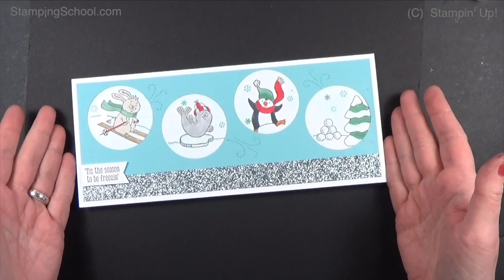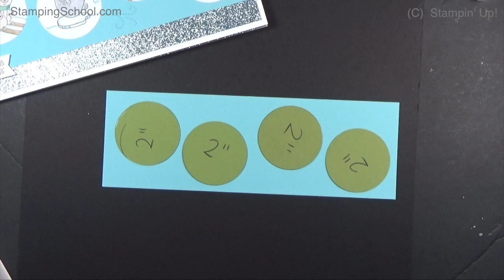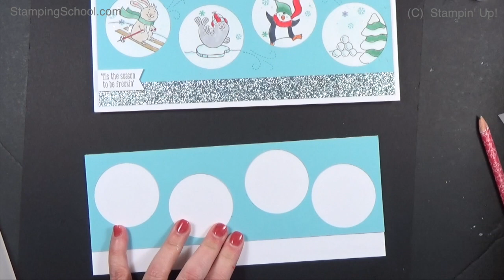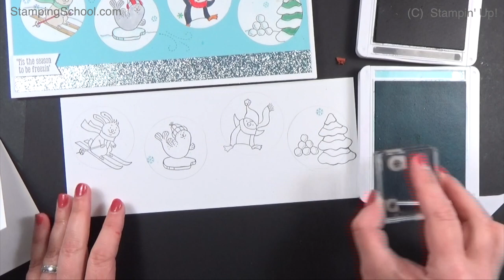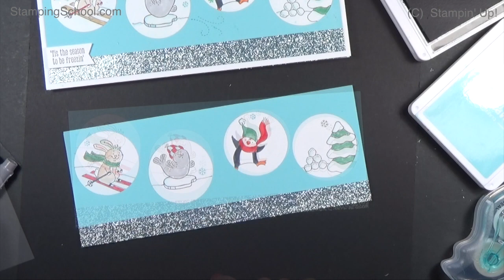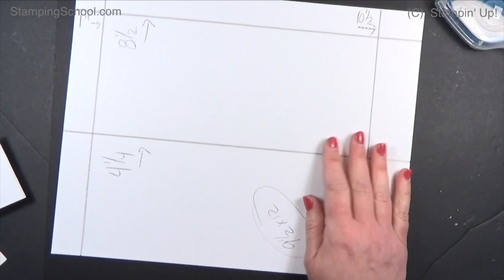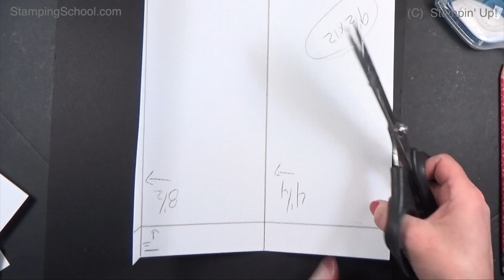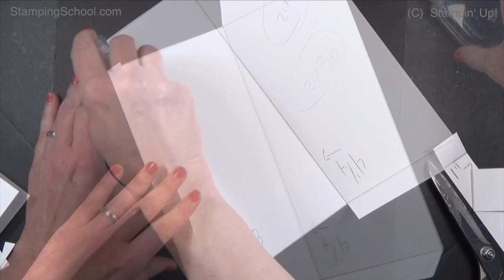Freezin' Fun: Slimline Card and Envelope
Recorded  08/16/2020  We used to call them Tall & Skinny cards but now that's what they call a coffee:) So someone named them Slim-Line or Slimline cards.  Also shown how to add texture with Stampin' Blends (alcohol markerss) and how to make a slimline envelope to put it in.